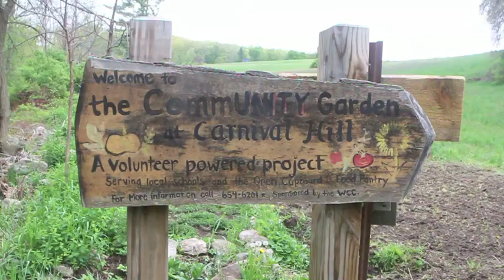Kagen Weeks: New Hampshire Beekeeper